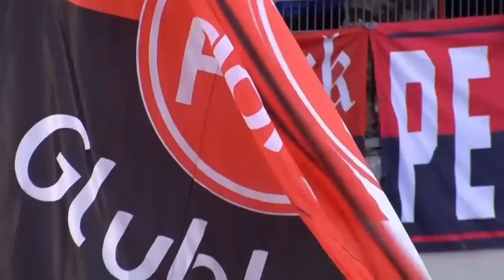Arsenal vs Nurnberg (5:3)